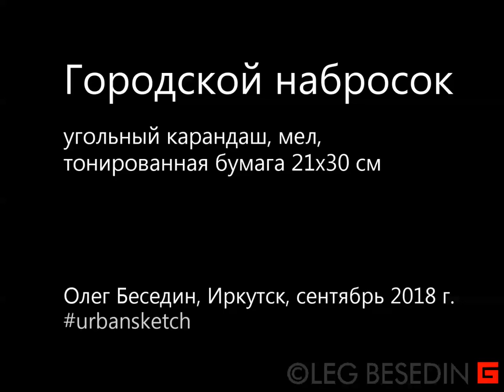ИЗО-МЕДИТАЦИИ, Опус № 1.Город, рисунок, угольный карандаш, мел.Олег Беседин, Иркутск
ИЗО-ГРАФИЧЕСКАЯ МЕДИТАЦИЯ :-)
Видео без смысла и без пропедевтики.
Просто так!

Я работаю на добровольные пожертвования:
1) На мобильный Сбербанк тел. 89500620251 или просто оплатить этот номер телефона.
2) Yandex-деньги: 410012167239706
3) Карта Сбербанк OLEG BESEDIN "VISA": 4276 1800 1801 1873
4) Карта Бин-Банк OLEG BESEDIN "VISA": 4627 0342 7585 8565